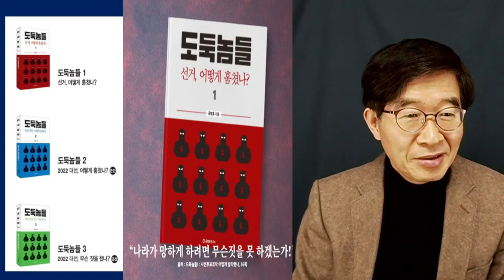어렵더라도 밝히고, 가야죠! / 더 이상 그런 일이 없도록 / [신간] 도둑놈들 1: 선거, 어떻게 훔쳤나? [공병호TV]